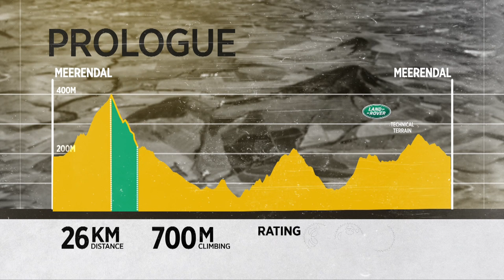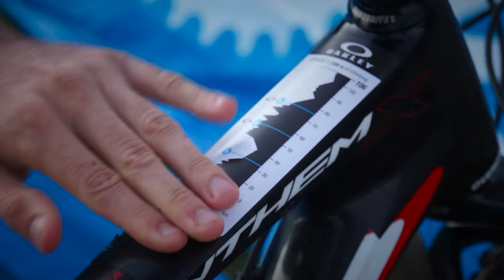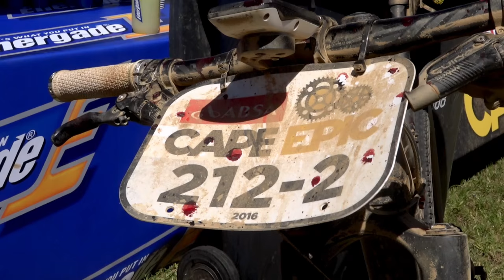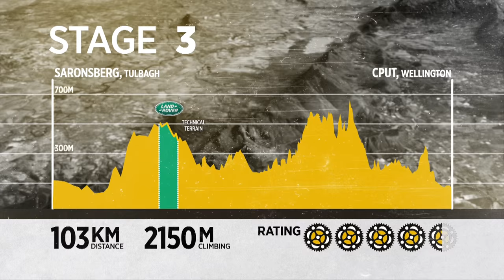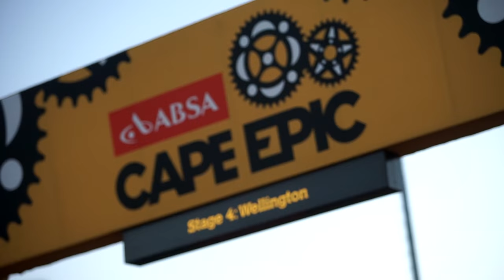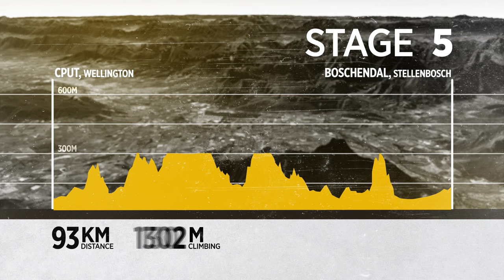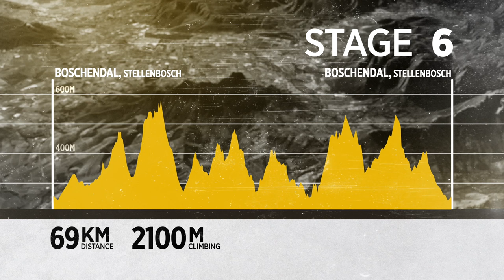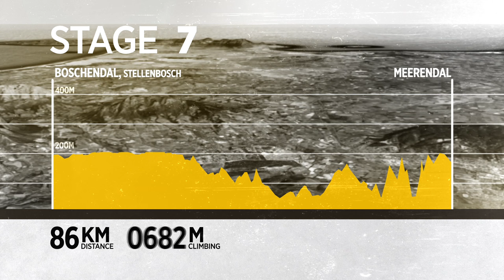8 days in 8 minutes - a look back at the 2016 Absa Cape Epic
Riders pushing themselves to the limit, insane trails, stunning views and great racing. This is what the Untamed African MTB Race is all about!